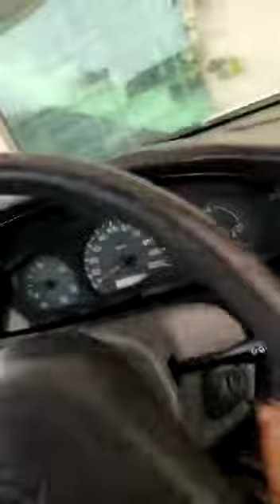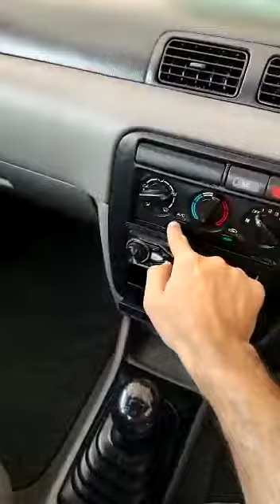nissan sunny diesel half self start outstanding condition